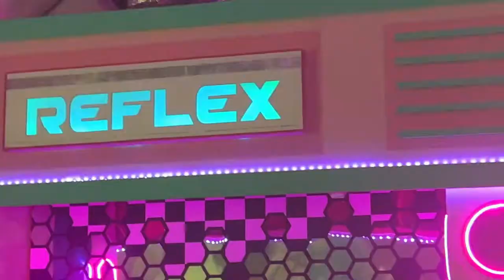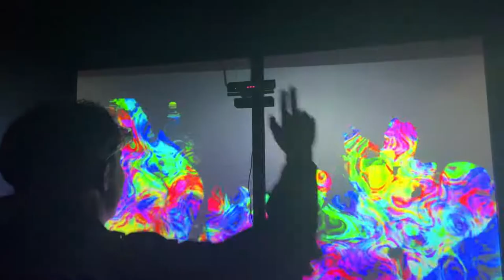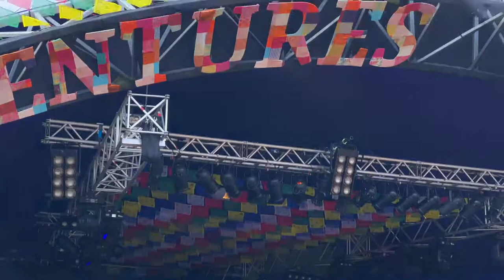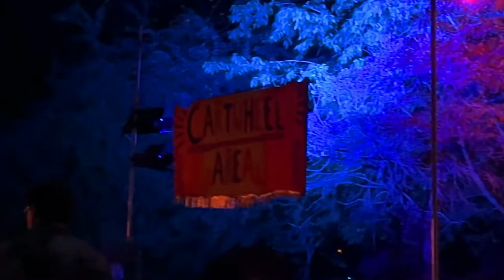SHAMBALA 2022 VLOG | AFTERMOVIE | FULL CLOSING CEREMONY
SHAMBALA 2022 VLOG/AFTER MOVIE/FULL CLOSING CEREMONY!!!

Time stamps:
intro +- thursday - 0:00
friday - 2:24
saturday - 6:04
sunday - 13:16
CLOSING CEREMONY - 18:25